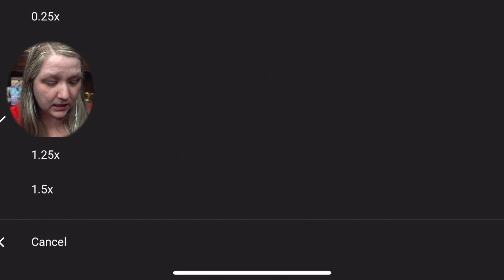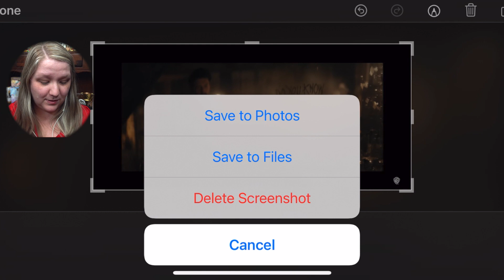Secrets of Dumbledore Reaction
The new Secrets of Dumbledore trailer is out and there are so many things to break down! I did not expect this!

Portkey Games, Harry Potter, and Fantastic Beasts characters, names, and related indicia are trademark and copyright by Warner Bros Entertainment.